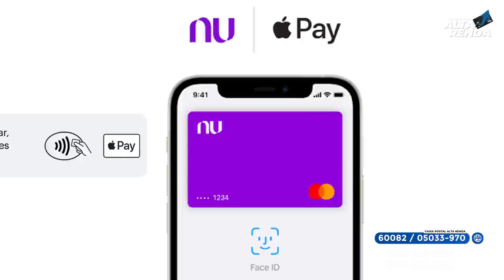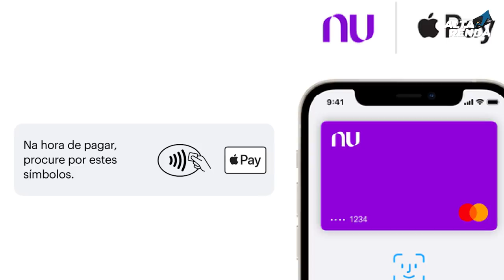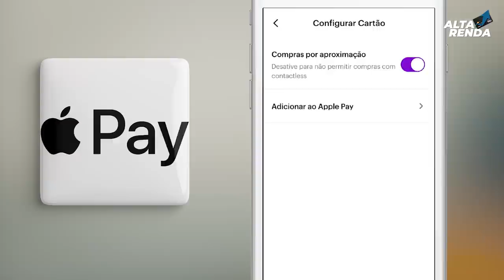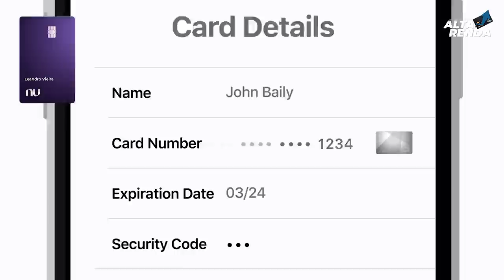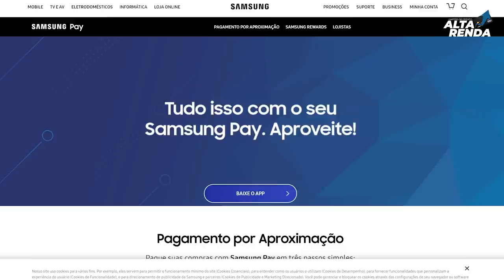💳NUBANK LIBEROU GERAL A CARTEIRA APPLE PAY. AGORA O ROXINHO ESTA NA NOVA WALLET DIGITAL.